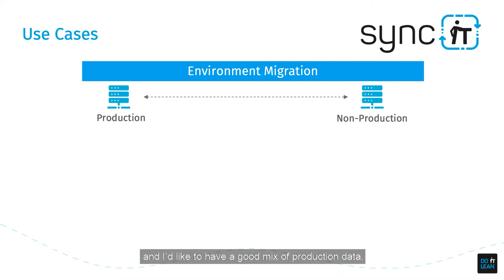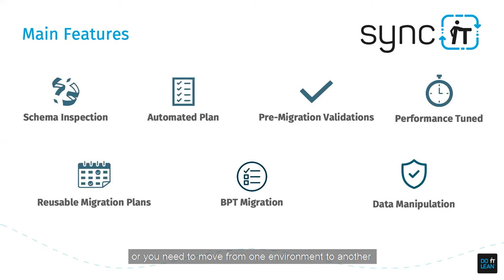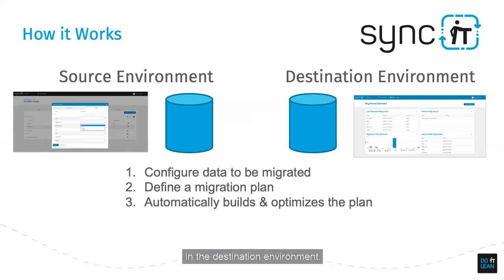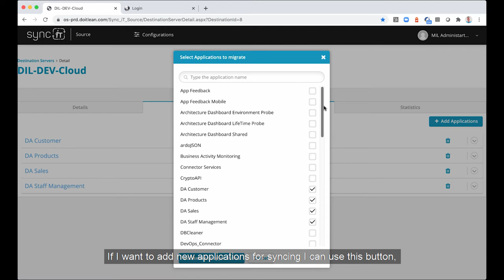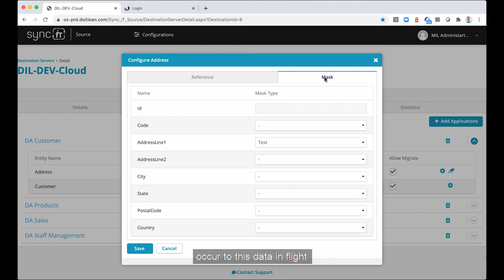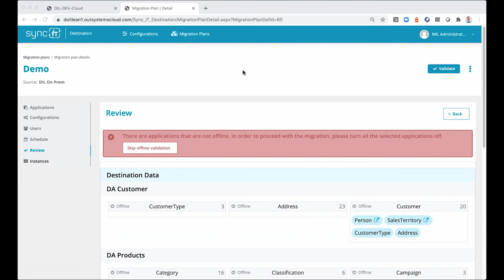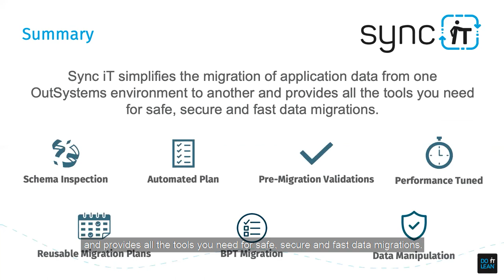Sync IT Overview and Demo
In this video we will introduce our data migration tool, Sync iT, and run a short demo on how it works.